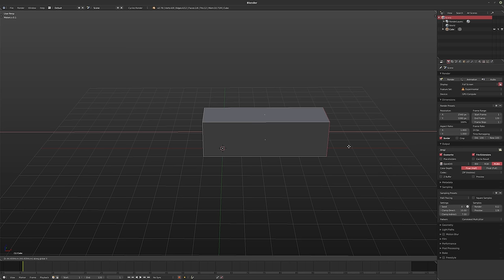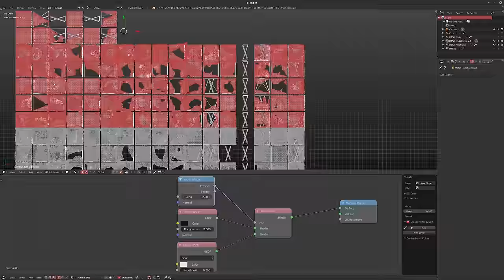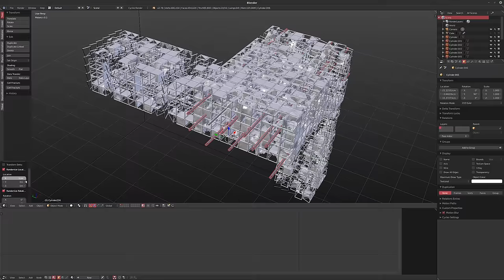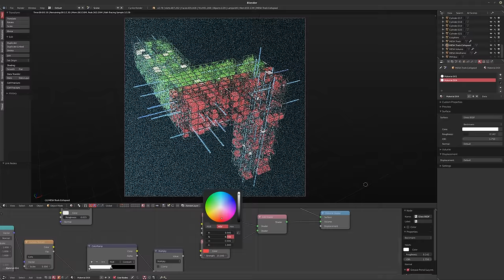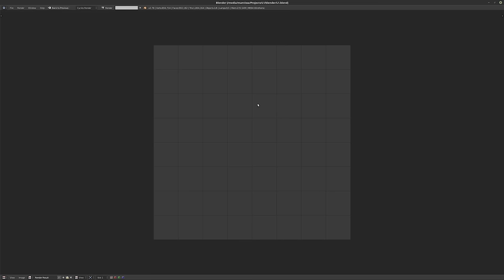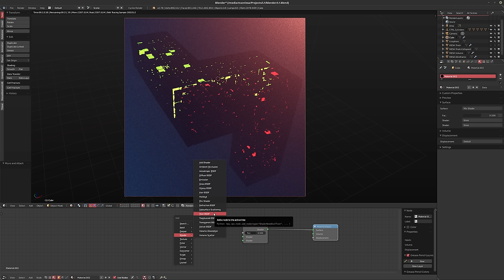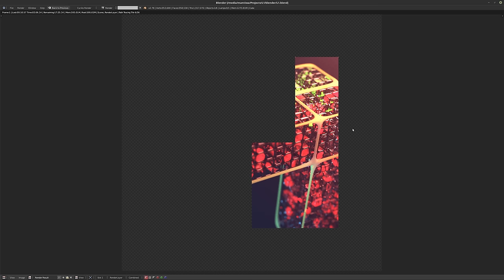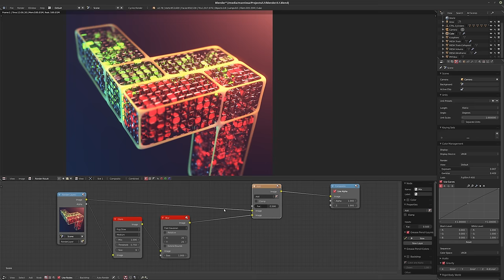Workflow Log 010 [BLENDER]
I don't always have the time to record tutorials, so I figured I'd share some of my raw unedited workflow.